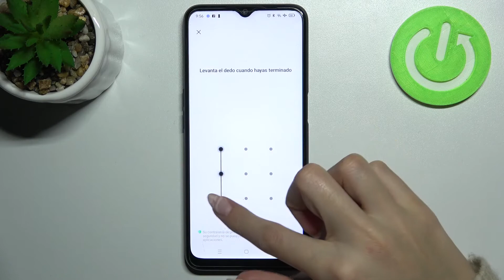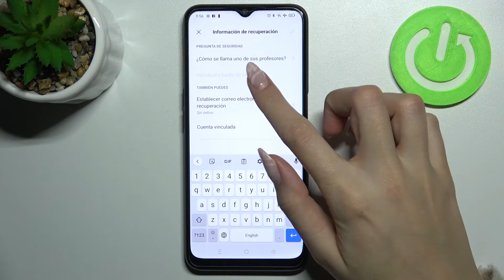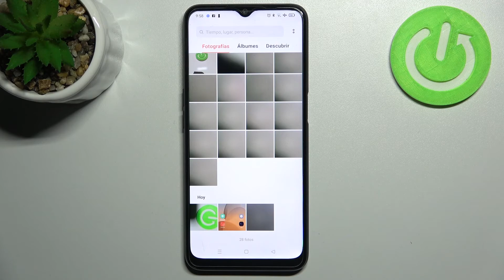Ocultar álbumes en Oppo A16 - cómo esconder fotos y videos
En este tutorial te presentamos cómo esconder fotos y videos en tu celular Oppo A16. Quédate con nosotros y descubre cómo ocultar las fotos de la galería fácilmente.

¿Cómo ocultar videos en Oppo A16? ¿Cómo ocultar las fotos de la galería en Oppo A16? ¿Cómo esconder fotos en Oppo A16? ¿Cómo esconder videos en Oppo A16?